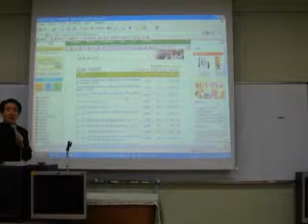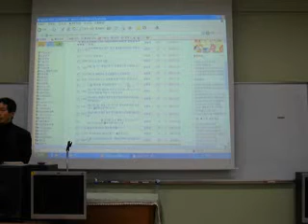인터넷 중독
교사 연수